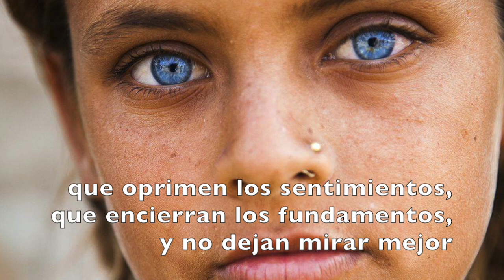DESCONCERTAD EL CORAZÓN POR SALOMÉ ARRICIBITA